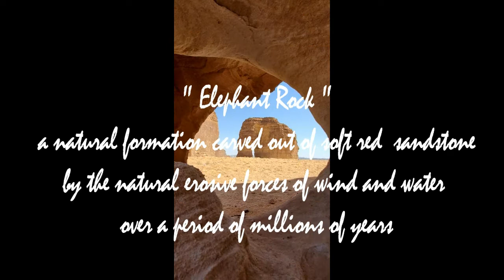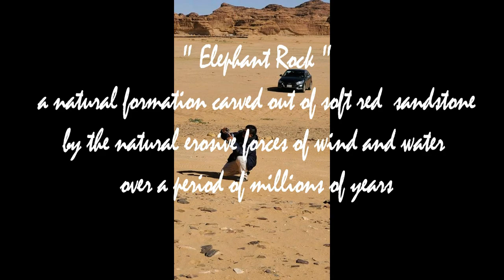ALULA EXPERIENCE I ELEPHANT ROCK FORMATION I Episode 1